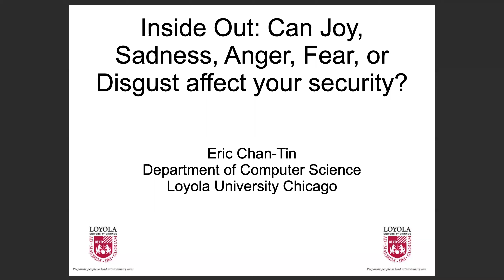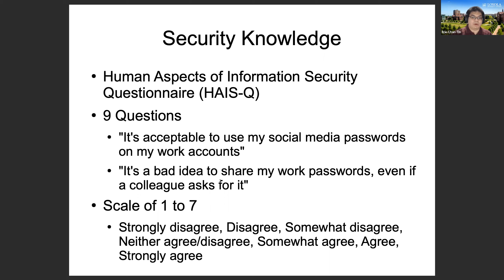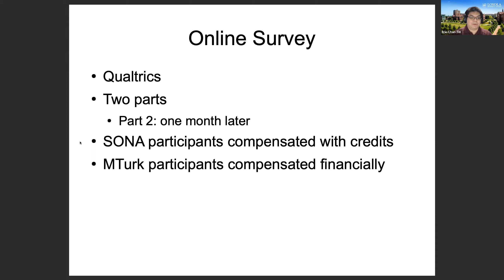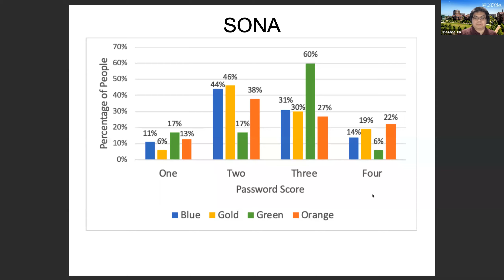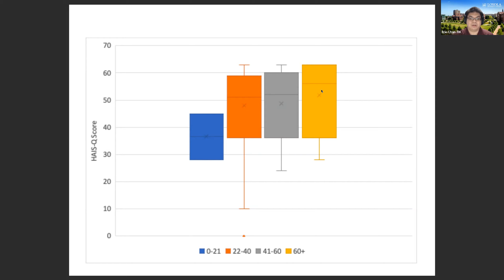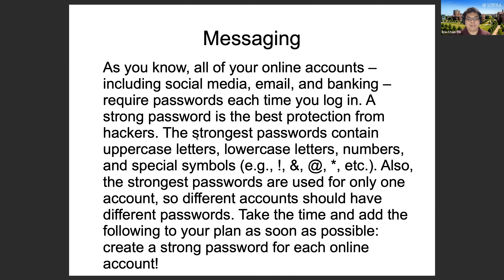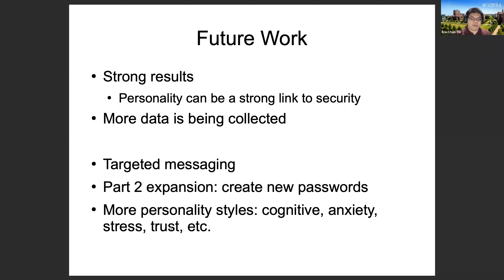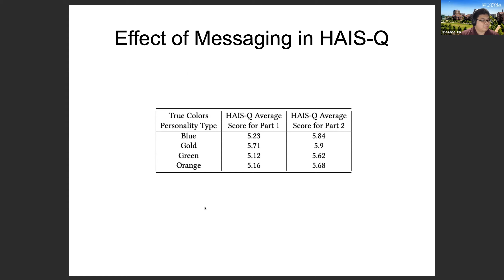Inside Out: Can Joy, Sadness, Anger, Fear or Disgust Affect Your Security? - Eric Chan-Tin